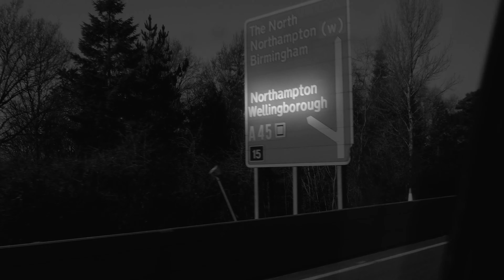Episode 2. Rough Cut